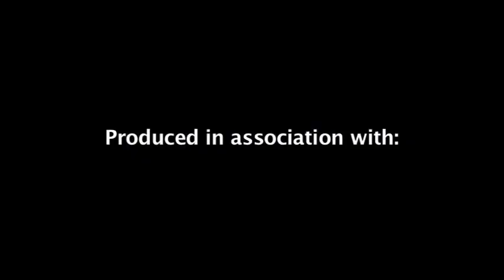Season 4 Episode 16 - Part 6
Ali and Grant wrap up the last episode speaking with Communications Officer Nicole Fassina and Media Coordinator Jaclyn Garfinkle

Thanks to everyone who has been watching all season!